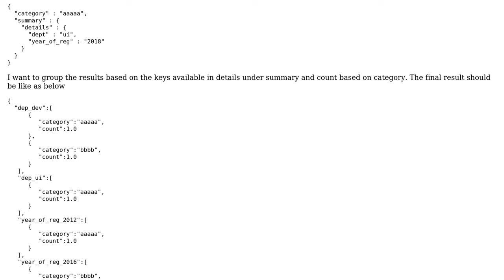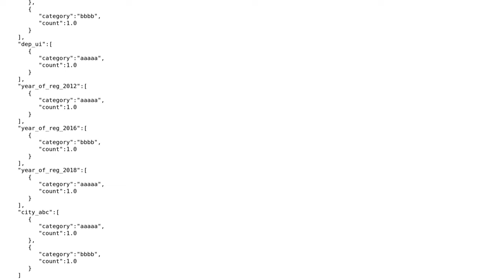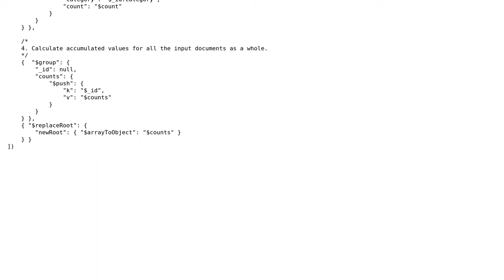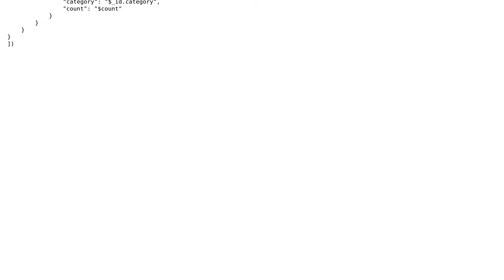MongoDB aggregate with group by nested field and count by another field (2 Solutions!!)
MongoDB aggregate with group by nested field and count by another field

With thanks & praise to God, and with thanks to the many people who have made this project possible! | Content (except music & images) licensed under CC BY-SA | Music | Images & others | With thanks to user user123 user NagaLakshmi user chridam and the Stack Exchange Network Trademarks are property of their respective owners. You are responsible for your own actions.